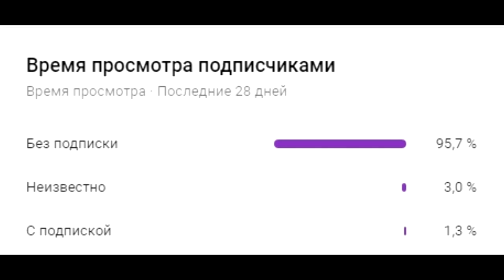МУЗЫКА ДЛЯ ТРЕНИРОВОК музыка для спорта мотивация музыка для тренировок workout music музыка 2020